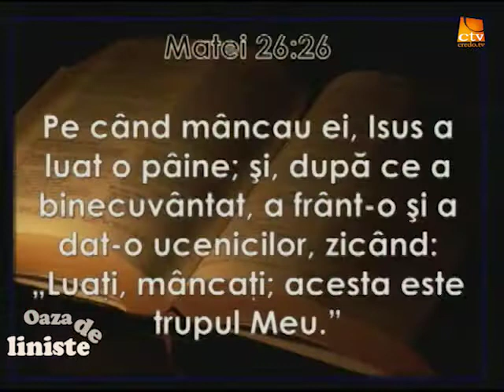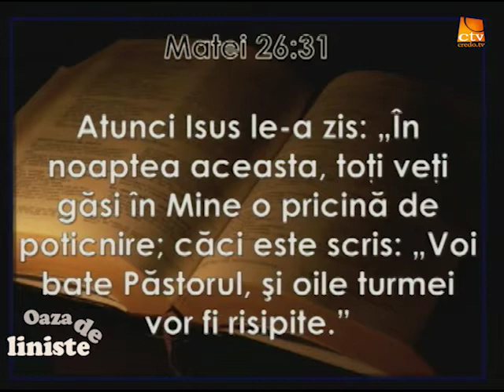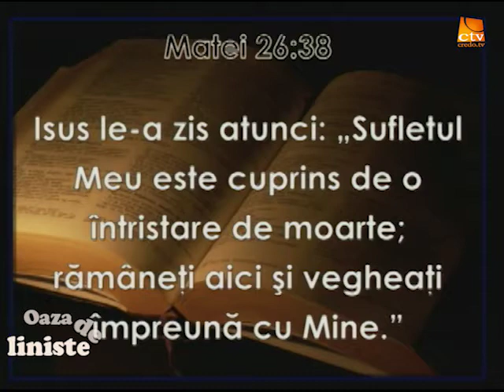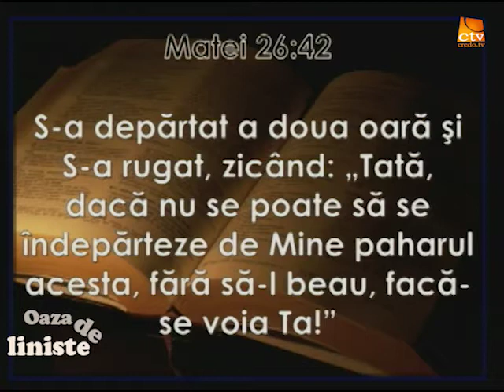Oaza de liniste - între două pahare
Între două pahare